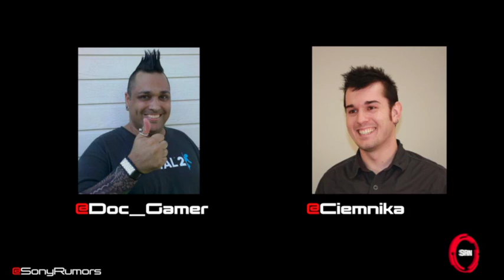Turtle Beach Interview: PS4, PS3, and PS Vita Headsets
Jeff Burchett, Community Marketing Manager at Turtle Beach talks to us about their latest headsets, including their PS4, PS3, and PS Vita efforts.